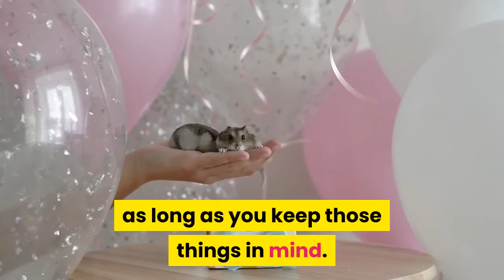What Is The BEST Beginner Hamster ? ♥️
If you ask a lot of people, they're probably going to say that the Syrian hamster is the best species for a first time hamster owner.
I actually disagree with this.
There are five species of hamster. Syrian hamster, the Chinese hamster, the Roborovski dwarf, the Winter white dwarf, well as the Campbell's dwarf.
The Syrian hamster are the biggest species. This makes them easier to handle and easier to tame.
Some people say they're more friendly towards humans.
But this isn't always the case with every single Syrian hamster.
You have to keep in mind that every single hamster, no matter the species is going to have their own individual personality, just like any dog, just like any human. Some Syrian hamsters will not be easy to tame.
Syrian hamsters have a ton of energy and will easily get bored with a small cage and try to escape at every opportunity.  They still try to continuously try and escape, bar chew, cage pace, no matter how large the cage.
You should provide a cage with at least 800 square inches of floor space.
If you really don't have the space and you don't have the means to be able to give them more and more because they always seem to want more, I probably wouldn't suggest one as a first time hamster.
The next species we have is the Chinese hamster. They tend to be a little bit more shy/timid. But of course, once again, it really comes down to their individual personality.
The next species we have is the Roborovski dwarf.
This species is going to be your least recommended for first time hamster owners.
Robos do have a lot of energy and they can be a little bit harder to tame or handle. But once again, not the case for every single Roborovski.
You can get a friendly Robo. It also may just take a little bit more time and patience to actually tame them.
I believe that Robos are a lot less friendly than Syrians because Roborovskis have not been domesticated nearly as long as these Syrian species.
Robos can be tamed with just a little bit of patience and time.
It may take a little more time, and you might not end up having a super cuddly hamster who's going to sit on your hand and want to cuddle with you.
They probably will want to run around a lot more. This shouldn't discourage you from wanting to own one, as long as you keep those things in mind.
The Winter White dwarf and the Campbell's dwarf.
Unfortunately, these two species are the only two species that can interbreed with each other.
Then unfortunately, someone did that. We now have hybrids, which are all over the world and it's very, very, rare to find a purebred Winter White or a Purebred Campbell's dwarf because most of the time they're all hybrids.
Though small and can move very quickly these dwarf hamsters can be tamed. They're not always energetic. Some will be pleased to just sit in your hand and groom themselves and eat treats from your hand.
Every single hamster is going to have their own individual personality.
This is what matters most, not the species.
When you're looking into getting your first hamster, I suggest looking at all the species and going with which one you're most drawn to.
Interact with them, pick them up, and see what their personalities are going to be like.
One thing that you should always remember is if you see a hamster on Instagram and you see them being super friendly and cuddly and affectionate, please keep in mind, not every hamster is like that.
Hamsters, like us, have individual personalities.
Some hamsters are way friendlier than others.
Some will very much enjoy human interaction. And some just won't.
You can't really tell that until you bring them home and tame them and bond with them.
So please keep that in mind.

In conclusion, there's no right or wrong answer for which is the best beginner hamster.
It depends on the hamster.

More great hamster videos full of tips and advice on caring for your cute hamster.

And as a responsible hamster owner, make sure that you have pet insurance in case your hamster needs an operation.

Simple Google the Best Pet Insurance companies and compare the various premiums. If you look, you'll find a pet insurance plan you can afford.